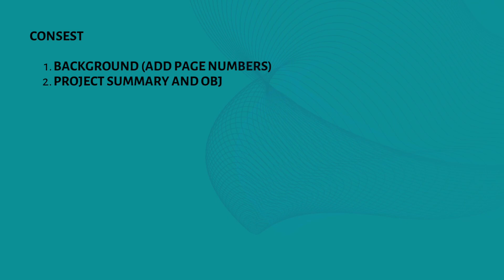Stament for work - How write it? - project management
📝 New Post Alert! 🌟

Hey everyone! Today, I want to talk about project management and the importance of a strong work statement. 📋✨

In the world of project management, a well-crafted work statement is like a roadmap that guides us towards success. It's a clear and concise description of the project's objectives, scope, and deliverables. 🚀🎯

Here are some key points to consider when writing a work statement for a project.

Remember, a well-written work statement acts as a guiding light throughout the project, providing clarity and direction to the team. It ensures everyone is aligned and working towards a common goal. 💡💪

So, let's embrace the power of a strong work statement in project management and pave our way to success! 🙌✨

📷 Image Credit: @username